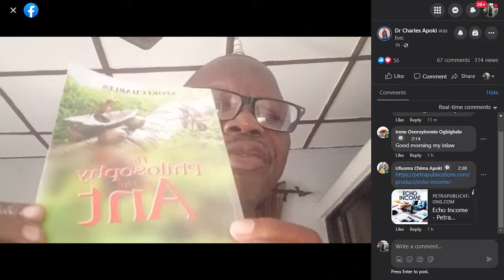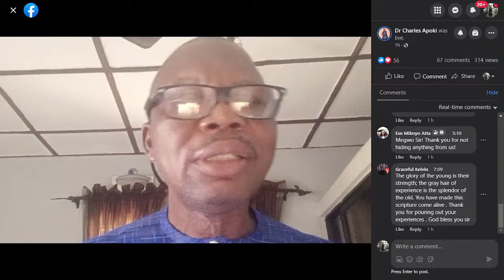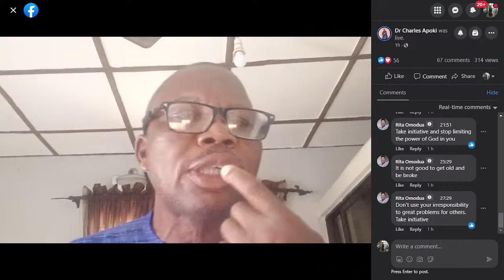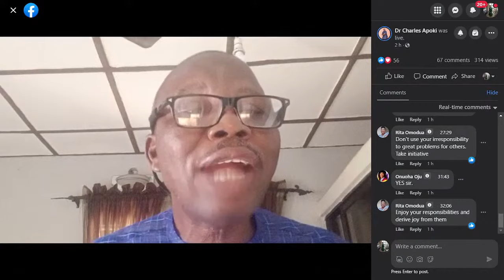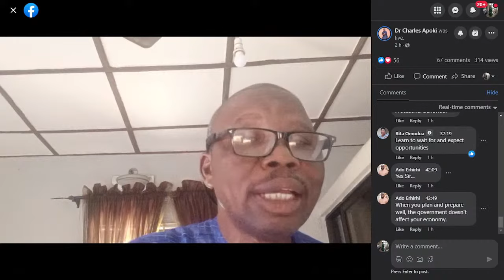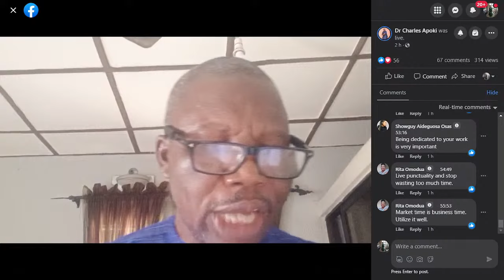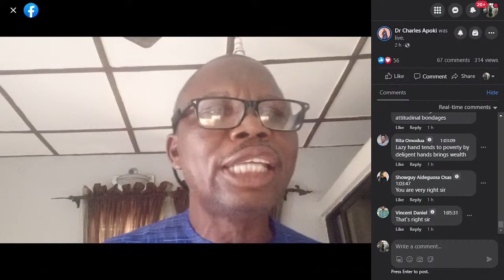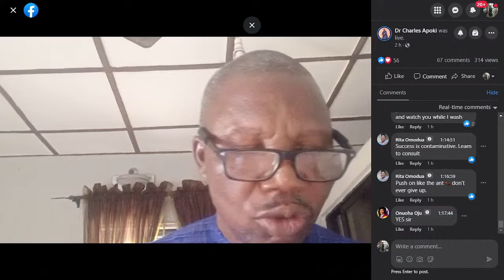The Philosophy of the Ant: Initiative and Preparedness